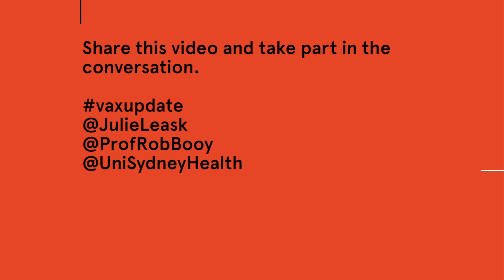Booster shot - childhood vaccination update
The Australian Government has announced that welfare benefits will be denied to people who refuse to immunise their children. In this 4-minute clip, two University of Sydney infectious diseases and vaccination experts respond to the new policy and say what should happen next to ensure that vaccine-preventable infections remain in check in Australia.

University of Sydney experts featured in video:
Professor Robert Booy, Children's Hospital, Westmead
Associate Professor Julie Leask, Sydney School of Public Health